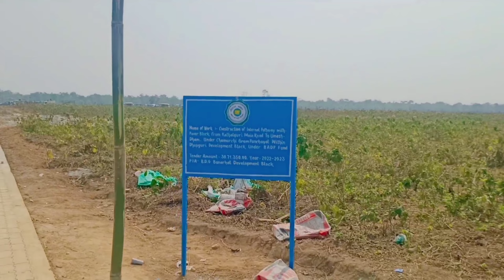part 1 || Umesh Dham, Kathalguri || Mahashivratri 2023 || Shiv Temple || Dooars || Priya Mahali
Umesh Dham, Kathalguri || Mahashivratri 2023 || Shiv Temple || Dooars || Priya Mahali || Part 1 ||